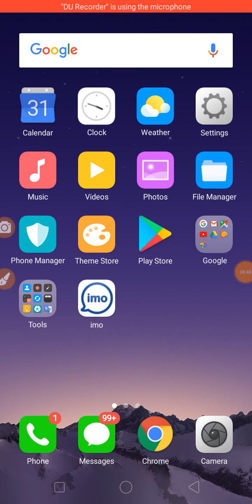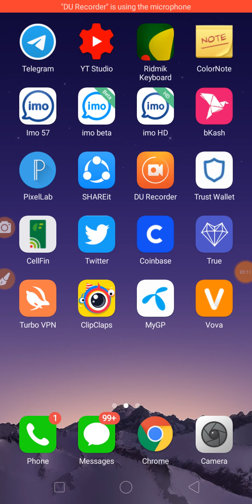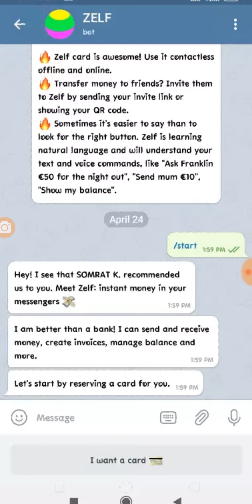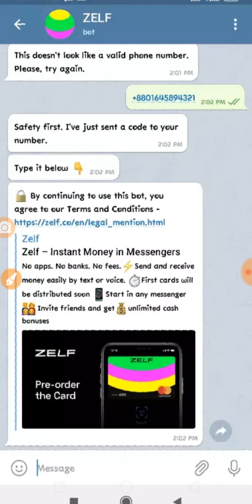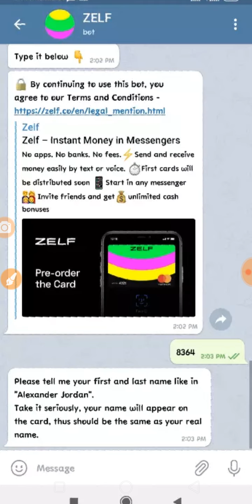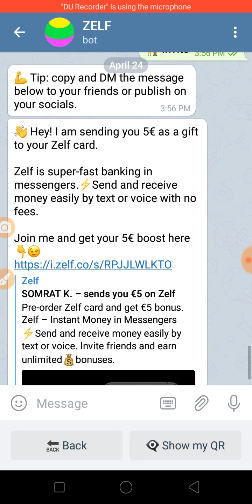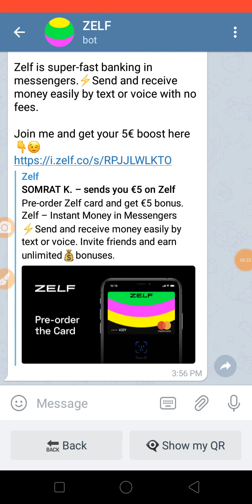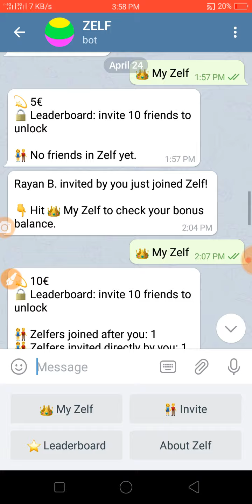Earn 850 Tk perday bkash payment Apps 2020 || Best online income Apps 2020 || Top online Income Apps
Earn 850 Tk perday bkash payment Apps 2020 || Best online income Apps 2020 || Top online Income Apps 2020

🗨যেকোন ধরনের অ্যাপ / সাইট / বা ইউটিউব চ্যানেল প্রমোট করাতে চাইলে যোগাযোগ করুন  = 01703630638🗨